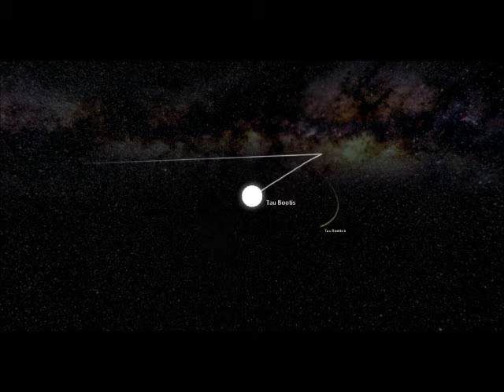Tau Boötis b pelo Universe Sandbox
Dados usados no programa
Tau Boötis:
Mass: 1.30 suns
Diam: 1.85M Km
Den: 0,78 g/cm³
Temp: 6360K
Lum: 2,60 L
Total vel: 15,4 Km/s

Tau Boötis b
Mass: 3.90 Jupiters
Diam: 139822 km
Den: 5.17
Total vel. 142 Km/s
ecc: 0.023
inc: 40º
orb per: 3.125 days
pos Z: 8.27M Km